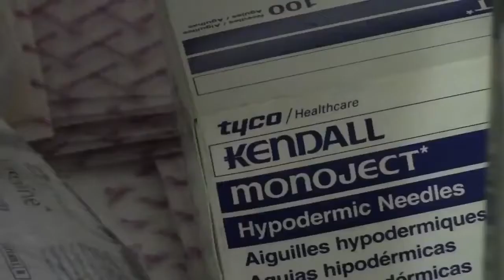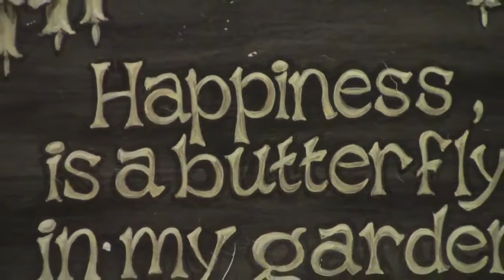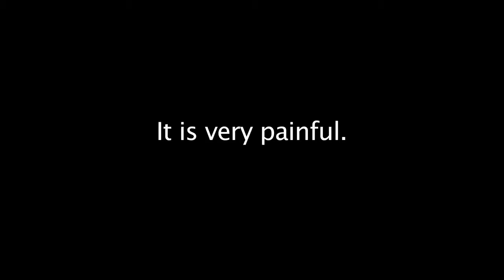The Boy with Butterfly Skin Full Documentary HD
Twelve-year-old Christian Cunniffe has beaten up his entire family. He's set fire to his bedroom, stabbed his sister with a knitting needle and hit his mother seventeen times with a plank of.

14-year-old Jonathan Pitre is an avid hockey fan who suffers from Epidermolysis Bullosa, one of the most painful conditions known to modern medicine. But his courage and determination to live.

A b